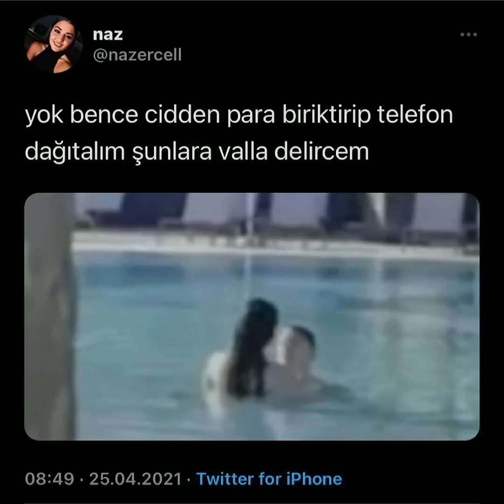Hanker çiftinin tatilden Şok görüntüleri geldi